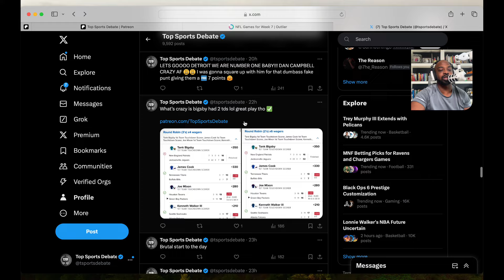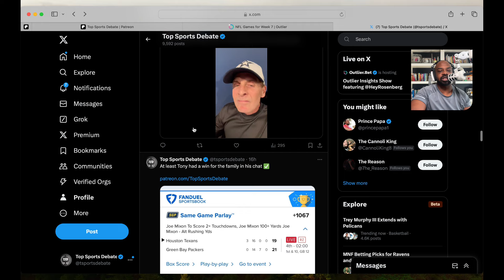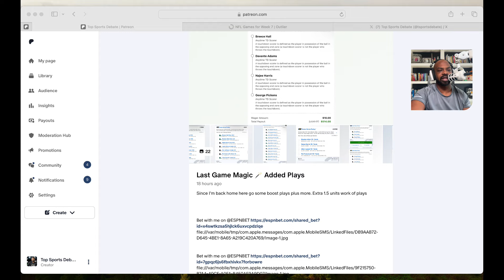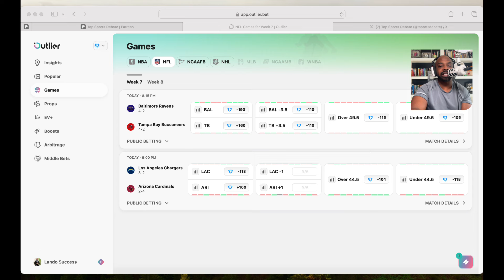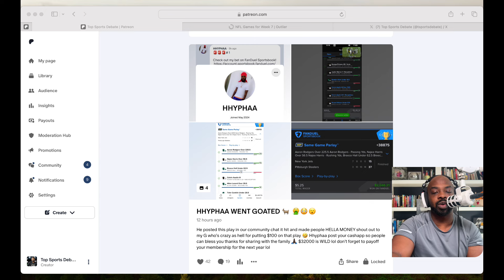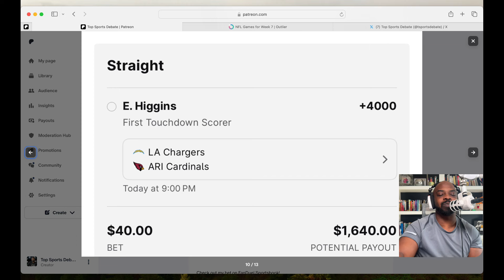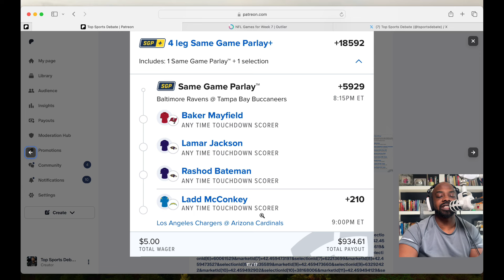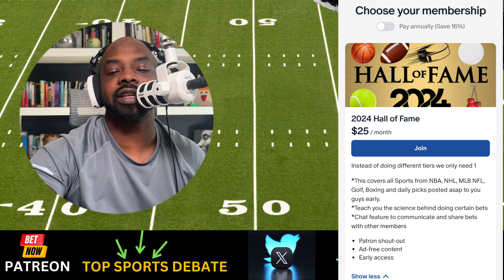Ravens vs Buccaneers | Chargers vs Cardinals - Monday Night Football Sports Bets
FanDuel

PrizePicks

DraftKings

💎 Crypto💎

📈Investing📉

📘Facebook Groups📘

🆒Social Media🆕

🔑Affliate Links🔑